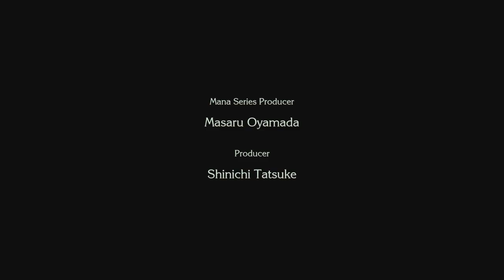Découverte : Trials of Mana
00:00 Introduction !
02:36 Parlons Un Peu ! (Intro)
04:35 Let's Play !
2:11:11 Parlons Un Peu ! (Outro)
2:12:39 Fin du Game !

Lorsque nous jouons sur PC nous jouons avec le service Shadow Notre code parrain : 46DF66B

Répertorier tous les RPG et les JDR ça prend du temps. Soutiens-nous en donnant un tip !